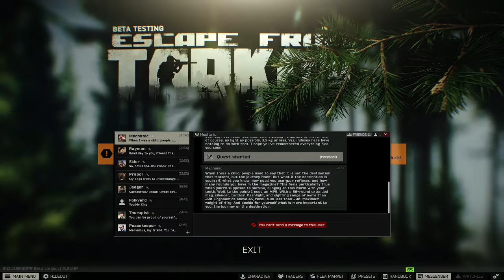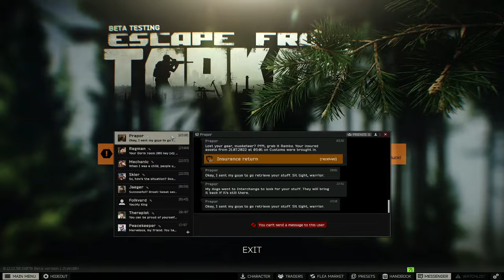A mix bag of dying and stuff! Escape from Tarkov First Fresh Wipe EP 7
More dying and some other stuff!